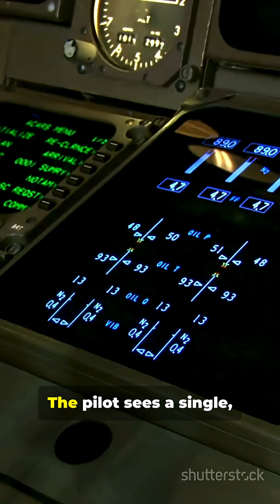F-22 Raptor – America’s Invisible Air Dominance Fighter#facts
60 seconds. One legend. Meet the F-22 Raptor — America’s invisible air-dominance fighter. Fast-paced Shorts that hook you, then myth-bust common F-22 myths: invisibility vs. stealth, speed vs. maneuverability, and role vs. reality. Perfect for aviation fans, defense buffs, and casual viewers who love aircraft facts that slap. Comments: which F-22 myth surprised you?